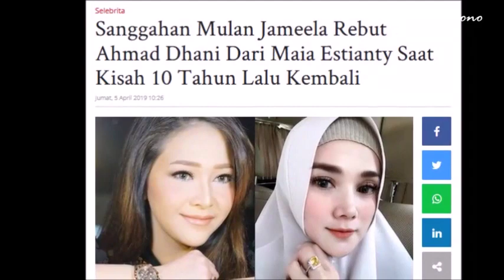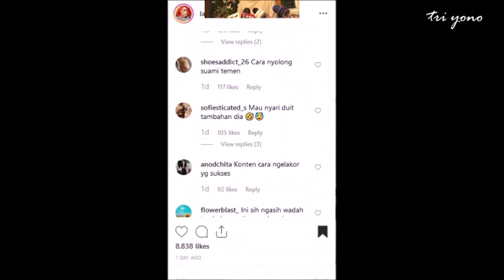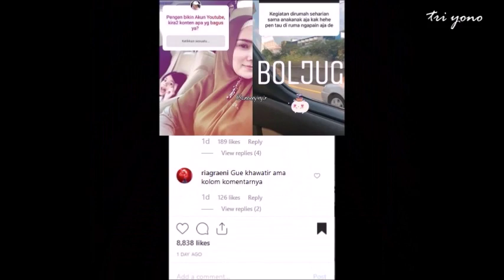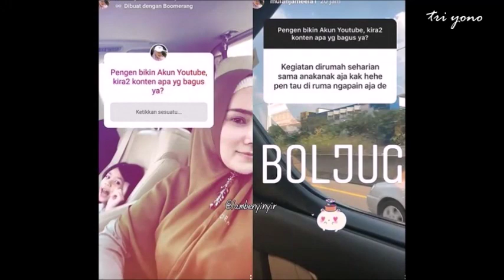Banjir Cib!rann, Mulan Jameela Kembali Dibandingkan Dengan Nasib Maia Estianty Yang Mujur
Kabar dari Mulan jameela istri dari ahmad dhani mantan maia estianty,orang tua dari Al Ghazali , El Rumi, Dul  , Insert 13 Juli 2019 , Gosip Artis hari Ini , Berita Artis Hari Ini , Gosip Terbaru , Hot News , Breaking News , Cumicam , Trending | Insert 14 Juli 2019 , Insert Hari Ini